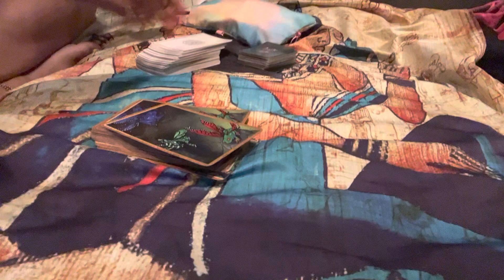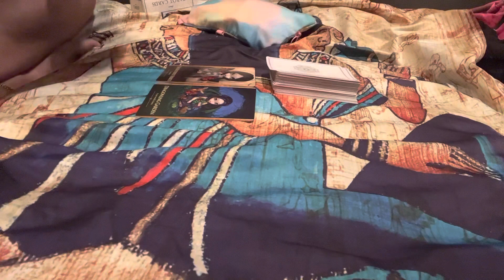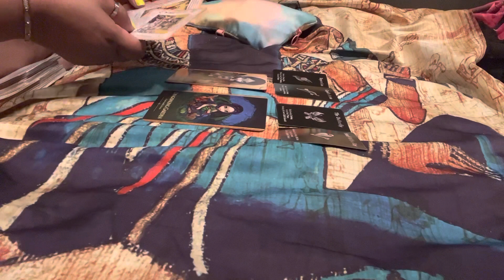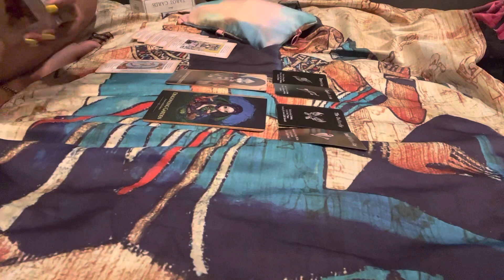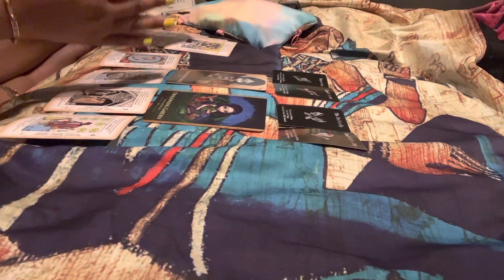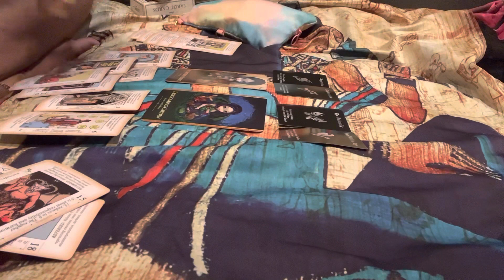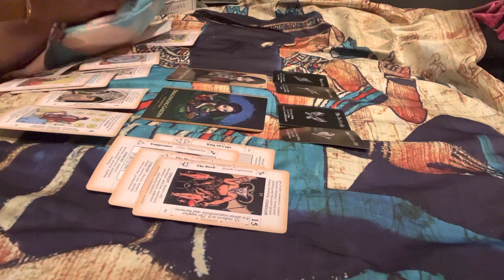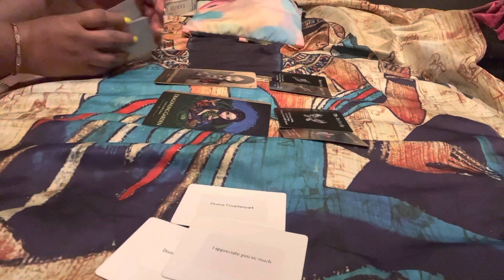Everyone involved in trying 2 harm U is facing huge towers today False Flame🔥Twin Flame U Never Met